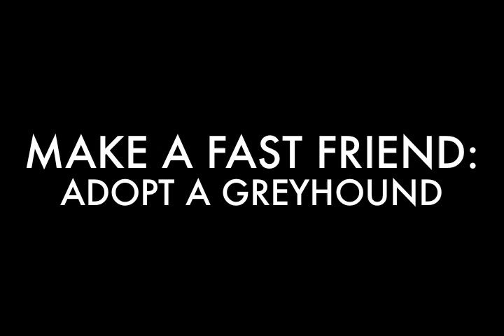LINO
Lino is a two year old greyhound who is up for adoption at Maine Greyhound Placement Service. If you'd like to learn more about adopting a retired racing greyhound, please visit our